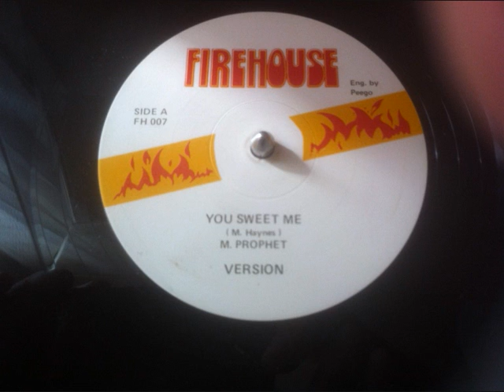MICHAEL PROPHET YOU SWEET ME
BIG 12 FIREHOUSE + VERSION